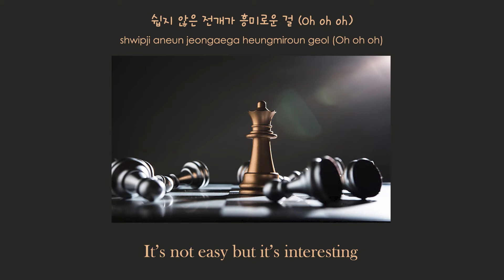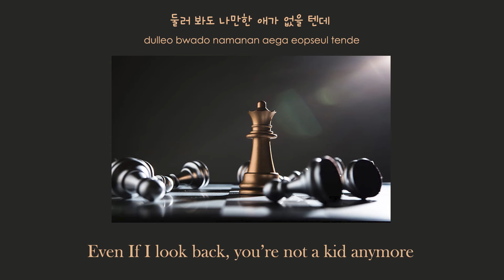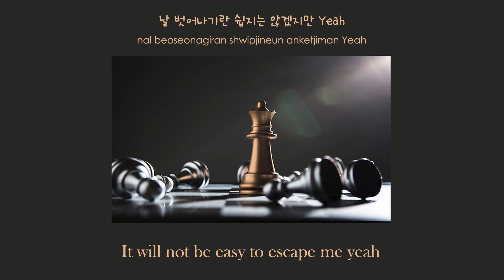Oh My Girl (오마이걸) : Checkmate Lyrics Video [Han/Rom/Eng]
(WM Entertainment)

• Artist: Oh My Girl (오마이걸)
• Song: Checkmate
• Album: THE FIFTH SEASON
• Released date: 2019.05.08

Lyrics by 서지음, 신진혜 (Jam Factory), 서정아, Mimi (미미)
Composed by Ryan S.Jhun, Henri Vuortenvrita, Anna Timgren
Arranged by Ryan S.Jhun, Henri Vuortenvrita, Anna Timgren

(All rights to the owner of this illustration/photo)